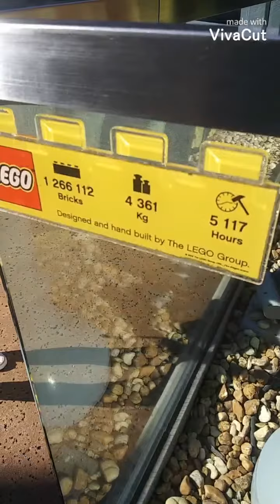Disney Springs on Christmas - Perfect Holidays Day 4